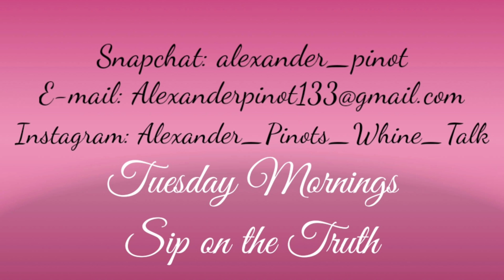A Bottle of Wine Pairs well with Terrible Movies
Here is another installment of Whine Talk my little Whinos. If you want to hear about the three types of movies I cannot stand, then make sure to click this video and leave a like, comment, subscribe, and hit that notification bell. Take a moment to sip on the truth.